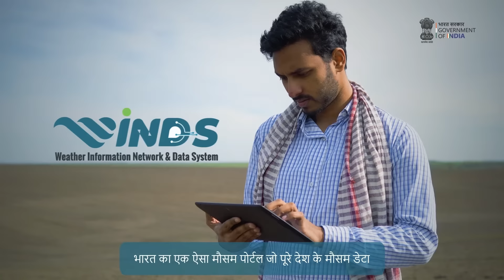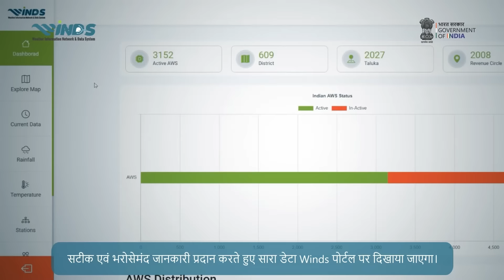WINDS पोर्टल की सहायता से मिलेगी पूरे भारत से कृषि मौसम डेटा और जानकारी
WINDS  पोर्टल कृषि मौसम विज्ञान डेटा और जानकारी प्रदान करता है। यह पोर्टल किसानों, वैज्ञानिकों, और अन्य हितधारकों को मौसम की स्थिति के पूर्वानुमान के बारे में जानकारी प्रदान करता है। WINDS  पोर्टल के बारे में ज्यादा जानकारी के लिए वीडियो देखें।